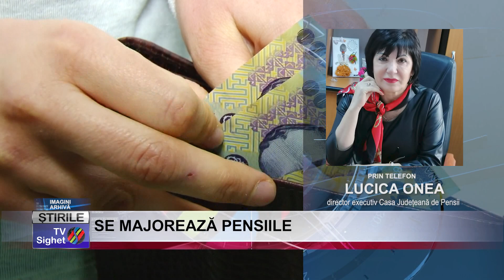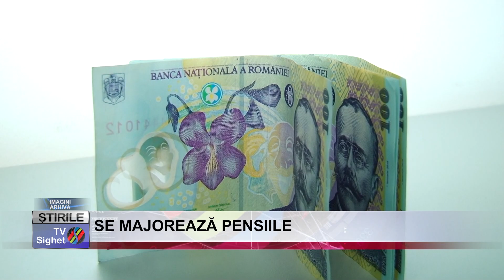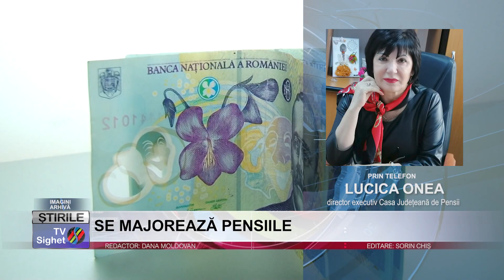01 SE MAJOREAZĂ PENSIILE